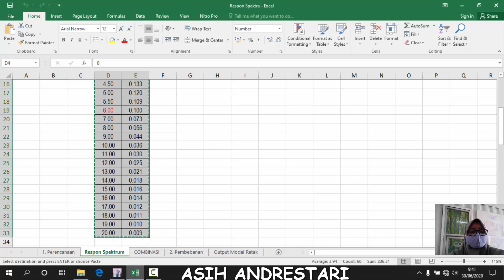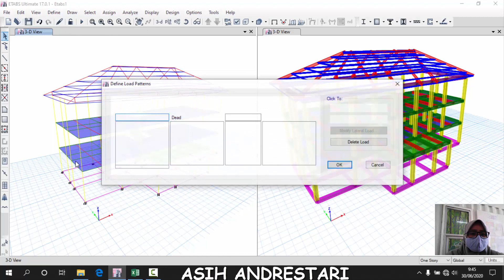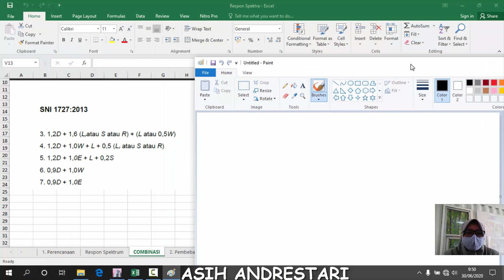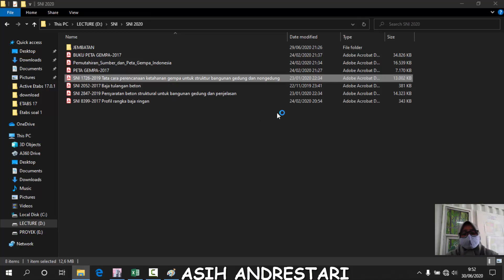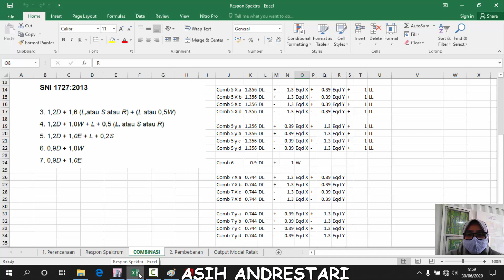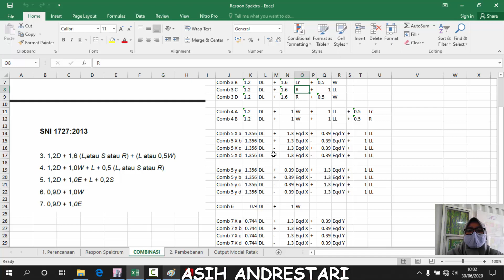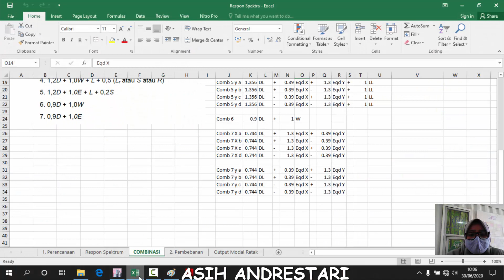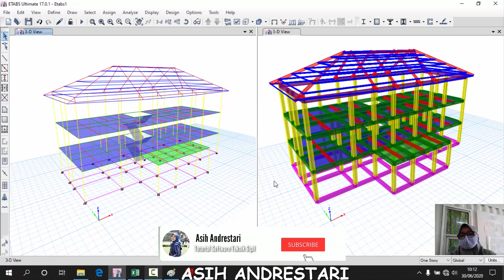PEMODELAN GEDUNG MENGGUNAKAN ETABS SESUAI ACUAN SNI TERBARU !!!PART5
Divideo ini membahas pemodelan menggunakan ETABS dengan acuan SNI terbaru PART5 (Membuat Respon Spektrum dan Kombinasi di ETABS)